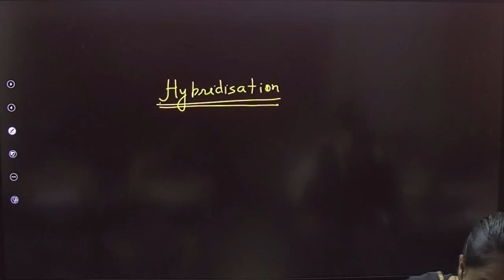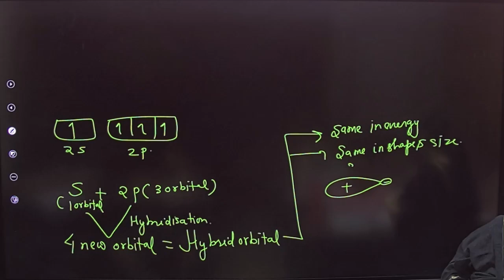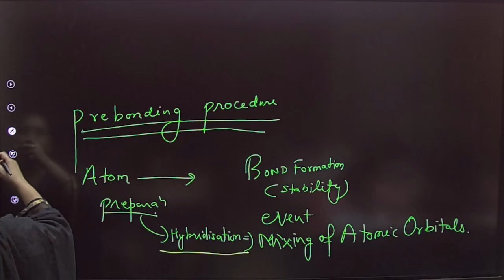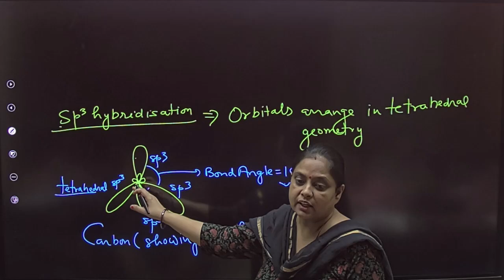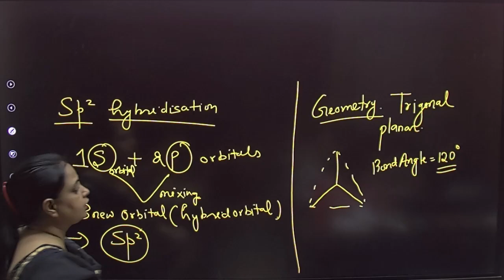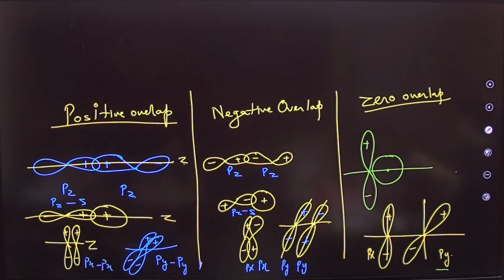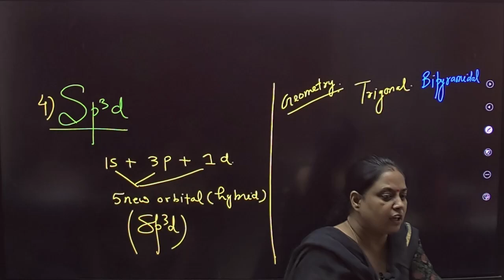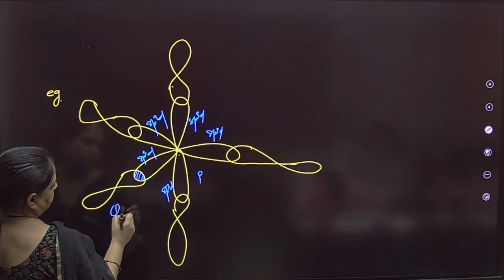Chemical Bonding L-6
Chemical Bonding L-6 | by Vandana Ma'am